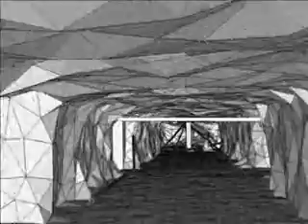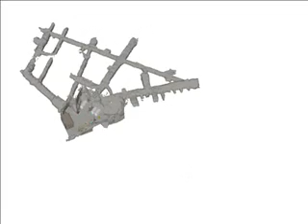Comparison of Mine Surveying Techniques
A comparison of traditional mine surveying with GPS and Total Station versus Laserscanner